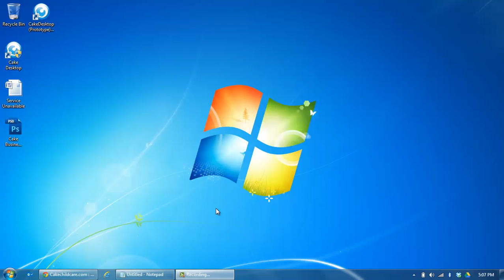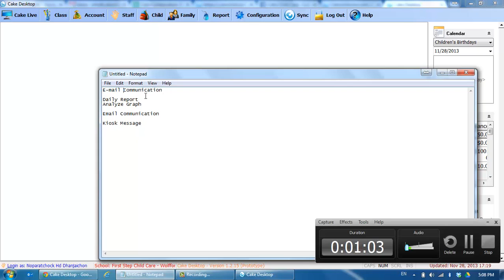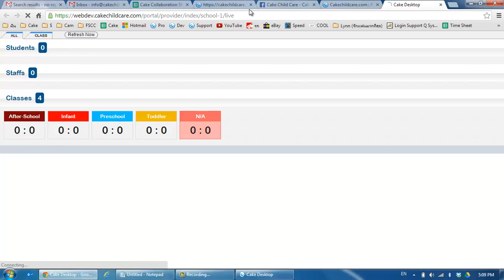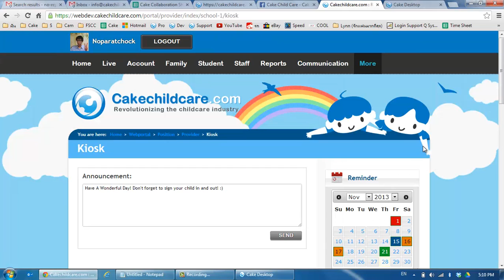landing page - CD